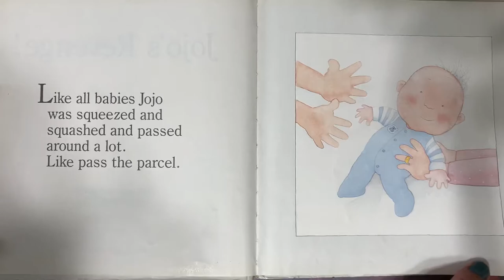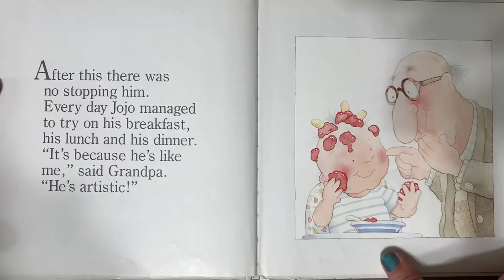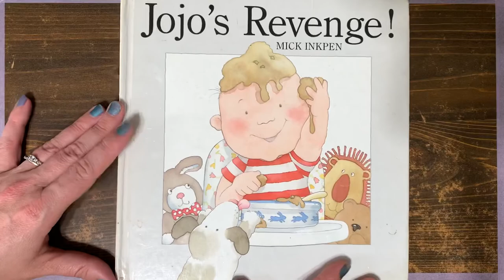Jojo’s Revenge! By Mick Inkpen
What can a baby do to get back at everyone for poking and prodding him? Join me as we find out!